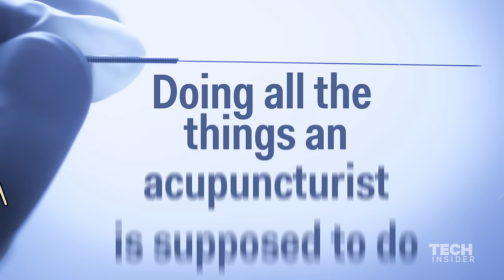Acupuncture is useless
Each year, Americans spend more than $30 billion on "alternative and complimentary" treatments. Yale University neurologist and the editor of the Science-Based Medicine blog, Dr. Steven Novella, explains why acupuncture makes no medical sense.